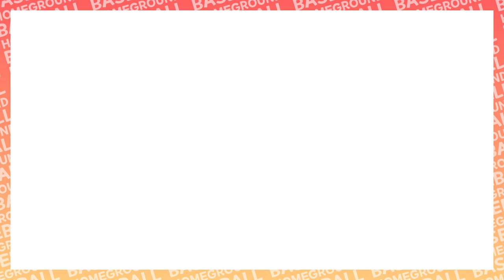정규 시즌 1위 팀의 압도적인 실력..ㄷㄷ - [2020 광명리그 일요무적 결승전 성애메딕스 vs 로열스 경기 H/L]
2020 광명리그 일요무적 결승전 경기

결승전(12월 05일 14시) 성애메딕스 vs 로열스